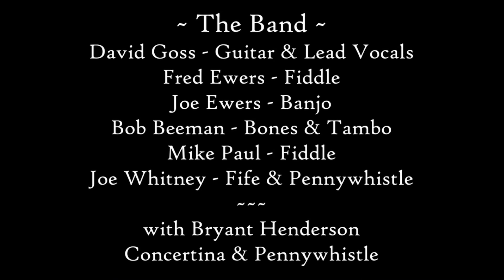JACKSON IN THE VALLEY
Though its origin is unclear, according to some sources, this song is freely adapted from the war-time "poetry" of Private John B. Driscoll (nicknamed "John-Boy"), of the Gooch County Irregulars, Company J, and sung to the melody of the contemporary fiddle tune, "Cripple Creek". This rousing musical narrative recounts the early war achievements of "Stonewall" Jackson's famous "Foot Cavalry," as they seemingly miraculously defeat all prospective invaders of the Shenandoah Valley in the spring of 1862, then march to Lee's support at Richmond during the Seven Days Campaign.